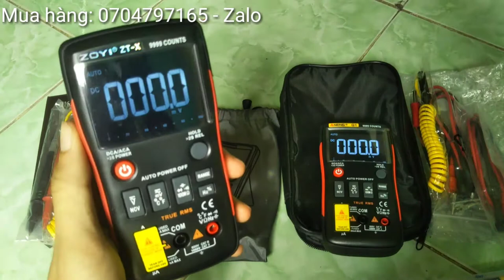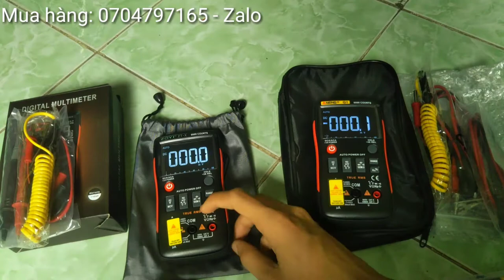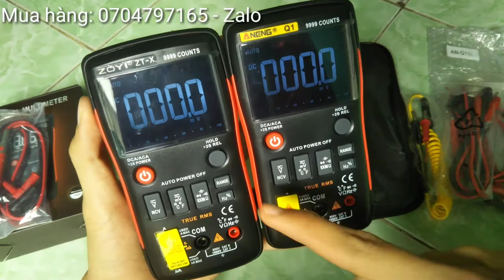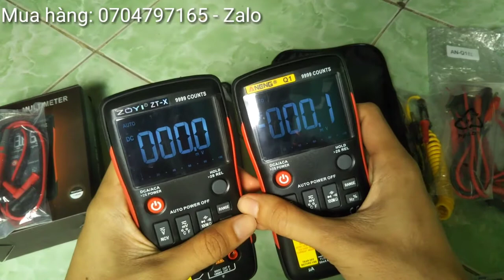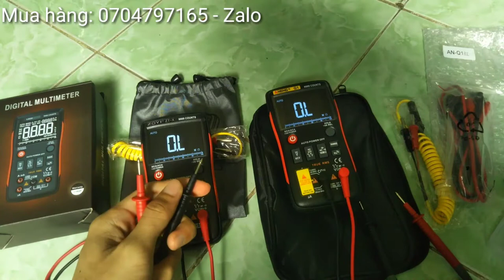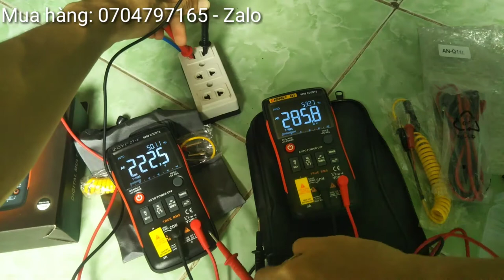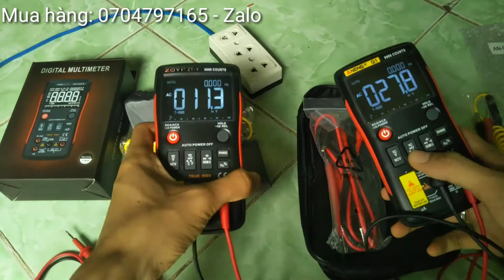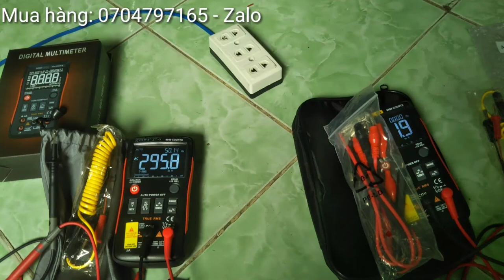So Sánh ZoYi ZT-X VỚI Aneng Q1 | Đồng hồ đo điện vạn năng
Chào mọi người, Video này mình xin đánh giá so sánh 2 loại đồng hồ là:
 ZoYi ZTX với Aneng Q1.

Tóm lại: 2 loại này khá là giống nhau, chỉ khác phụ kiện thôi...

Mời các Bác xem thêm Các video liên quan:
6. 👉 SỬ DỤNG WIFI KHI MẤT ĐIỆN | ĐẤU NỐI WIFI VỚI BÌNH ẮC QUY | DÙNG WIFI BẰNG ACQUY